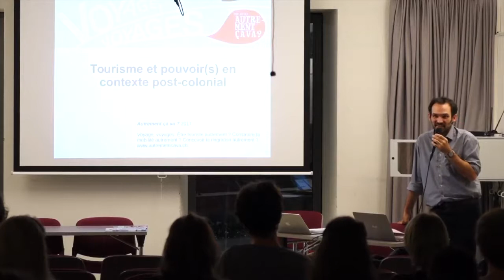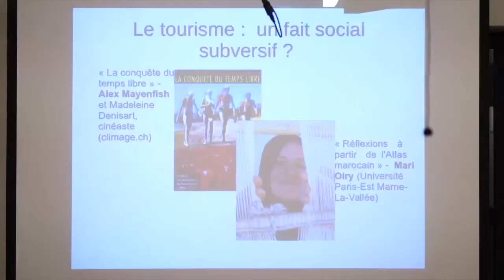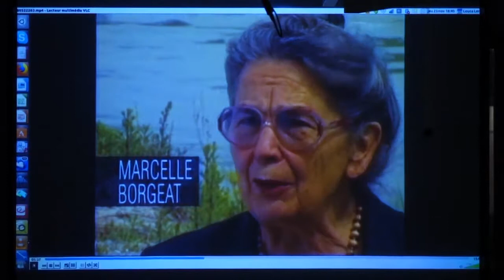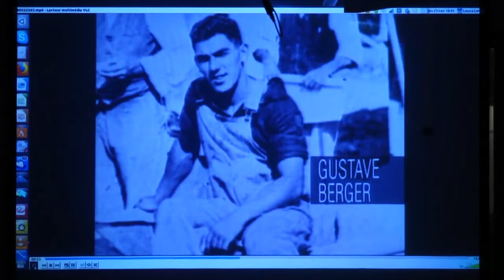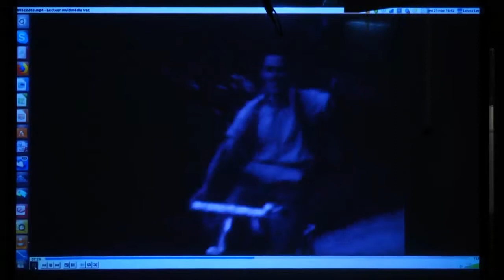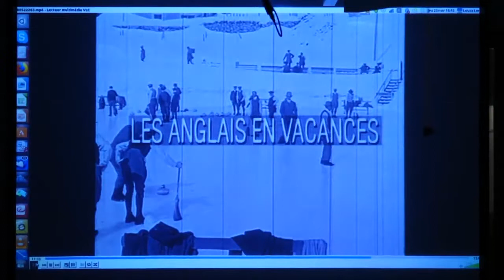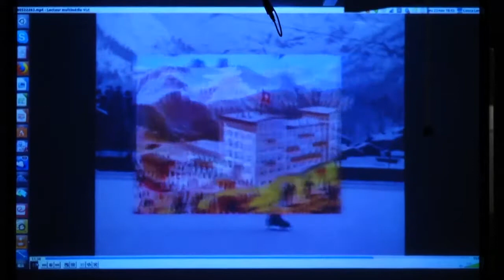TOURISME ET POUVOIRS EN CONTEXTE POST-COLONIAL-partie 1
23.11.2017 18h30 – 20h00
TOURISME ET POUVOIRS EN CONTEXTE POST-COLONIAL
Conférence du programme Autrement ça va ?
Le tourisme de masses est un phénomène social subversif, car il est à la fois le fruit et la cause de transformations des hiérarchies sociales pour ceux qui le vivent et ceux qui en vivent. Né dans la seconde moitié du vingtième siècle des luttes ouvrières pour la réduction du temps de travail, il permet aux travailleurs européens de voyager pour le plaisir, là ou seuls les aristocrates pouvaient aller. Cette "conquête du temps libre" (film projetté à Pôle Sud le vendredi 17.11), sera mise en perspective par le cinéaste Alex Mayenfish.
Nous verrons ensuite, qu’aujourd’hui ce phénomène a également des effets politiques au sein des régions du monde dont les habitants n’ont pas de vacances. La géographe Mari Oiry-Varacca, à partir d'une approche post-coloniale, montrera comment les populations Amazigh de l’Atlas marocain mobilisent l’imaginaire et l’économie touristique dans le cadre des luttes identitaires qu’elles entretiennent avec les pouvoirs dominants de ce pays.
PROGRAMME
18h30-19H30 : conférence
19h30-20h00 : débat
dès 20h00 : apéritif
- entrée libre -
CONFÉRENCIERS
Mari OIRY Géographe, Enseignante-chercheuse à l'Université Paris-Est Marne-La-Vallée
Alex MAYENFISH Cinéaste, climag.ch